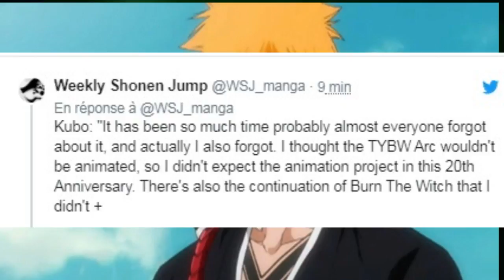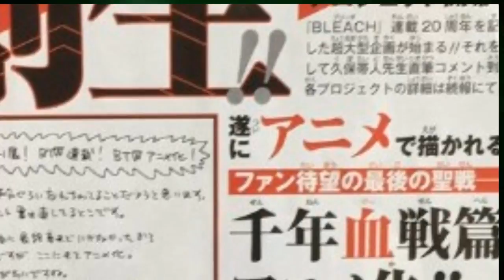A dream came true: BLEACH ANIME IS COMING BACK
Hello guys ! finally we have now the news that we were waiting for !
Bleach anime return it's become a fact ! bleach anime is coming back !!